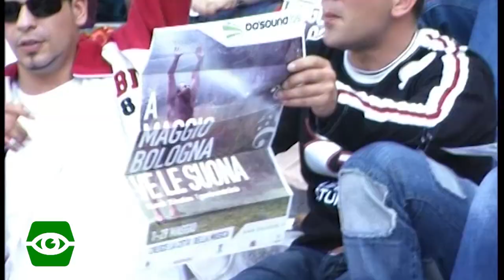Primo maggio in piazza maggiore una giornata all'insegna di musica e satira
Bologna 2005 Manifestazione in piazza per celebrare la ricorrenza della lotta per i diritti dei lavoratori